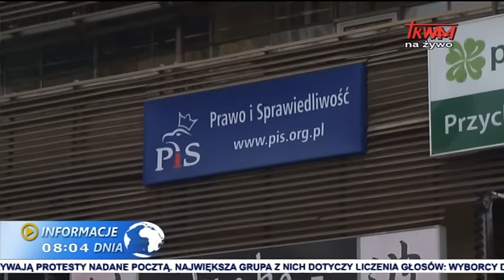Informacje Dnia: 07.11.2015 [08:00]